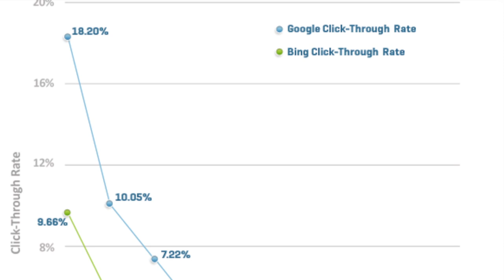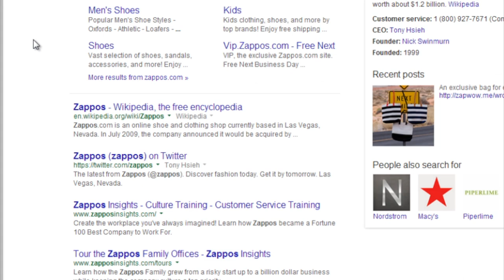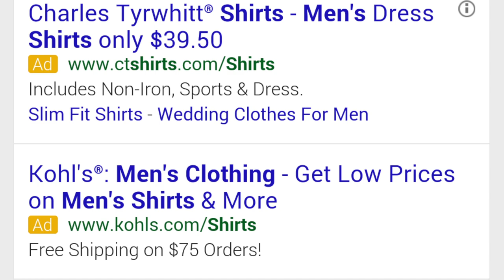Do Branded Trademark Campaigns Hurt Your SEO? | CPC Strategy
With Google making top SERPS more and more competitive to rank well for, CPC Strategy walks the viewer thru how to guarantee high SERPS for your branded searches. Branded AdWords campaigns are frequently a source of fear for PPC marketers, despite the opportunity for higher ROI, and more search impressions.

Branded Campaigns and Mobile Adoption -
Mobile search is a big part of online shopping behavior. Branded PPC Campaigns with mobile preferred ads position advertisers at the forefront of mobile search, and provide highly customizable tools for mobile ads.

Branded Campaigns and Diminishing Clickthrough Rates-
PPC marketers know that clicks decrease significantly as searchers scroll down SERPs. Top of the page results are more likely to get impressions, clickthrough and conversions. Branded Campaigns allot more SERP  space at the top of the page for your brand, pushing competitors below the fold, and giving you the first and second spot in search.

Branded Campaigns and Net Impact-
One of the biggest fears for Branded Campaigns SEO impact is the potential drop in organic search traffic. Although this is something we do see with Branded Campaigns, paid traffic growth replaces organic traffic decreases. Organic traffic may lessen, but this translates to a net growth of your qualified leads.